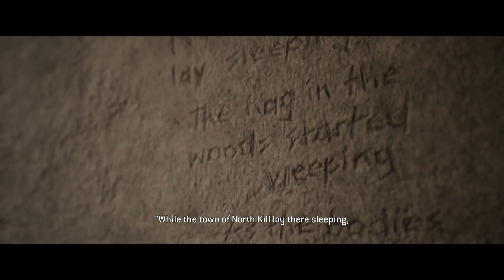An Interesting Development... The Quarry Ep. 5 Full Game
We are late in the story and are finally learning some backstory.